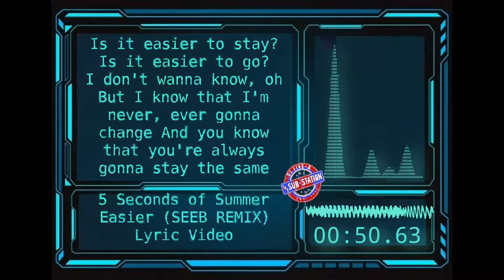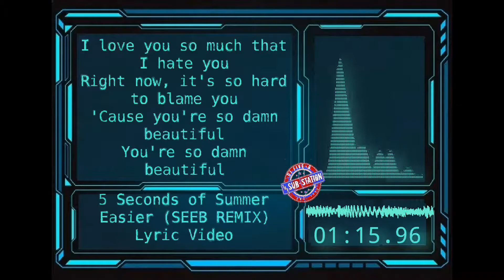5SOS- Easier (Seeb Remix) Lyric Vid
...just a good grooving upbeat jam. :)

…and of course send me any requests for visualizers!

Visuals made using and by creators: caseif - Particles & Trap Nation Visualizer Incept - Particles & Trap Nation Visualizer

For the LYRIC VID generator I used which was FREE and AMAZING…take a bit…but there are awesome resources there for ALL your LRYIC/Visualization videos….go there…and play around with it….you won’t be sorry